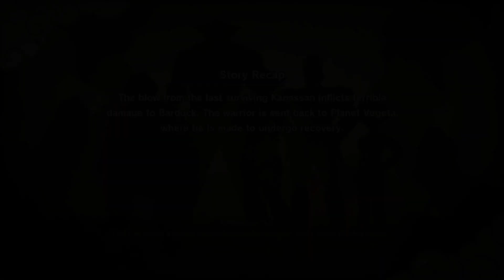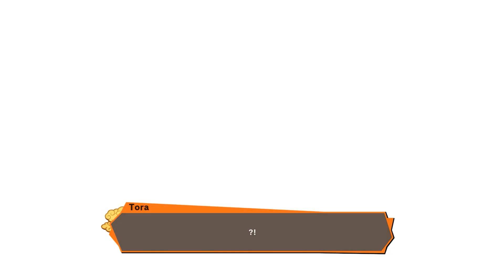BARDOCKS FINAL FIGHT | DRAGONBALL Z KAKAROT : BARDOCK DLC - Part 3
Bardock defends planet Vegeta with everything

Please enjoy my Super, Awesome, Fantastic content, if you happen to like the video please hit that like button, do leave a comment, and also be a gamer and subscribe to the channel.

All content is recorded, edited, and uploaded by this channel and its rights are to this channel. The voice in the gameplay is also owned by this channel.
none of the content on this channel is reused content or the content of other creators "Hush Up Plays"